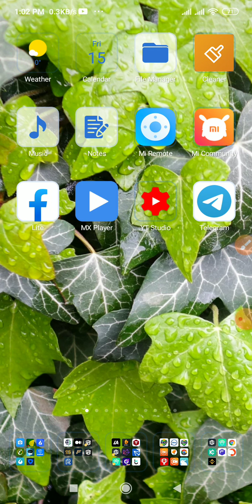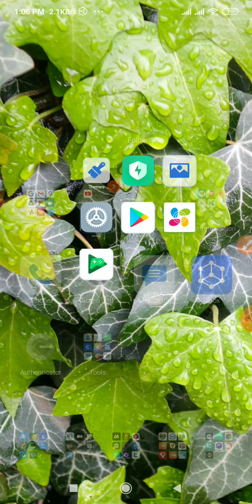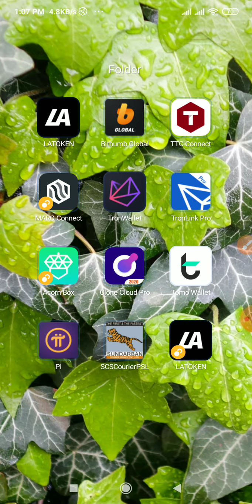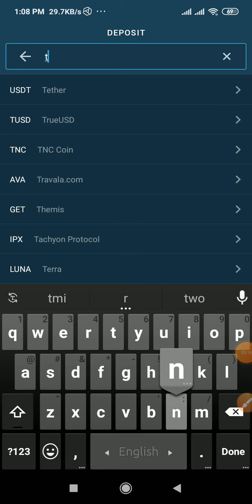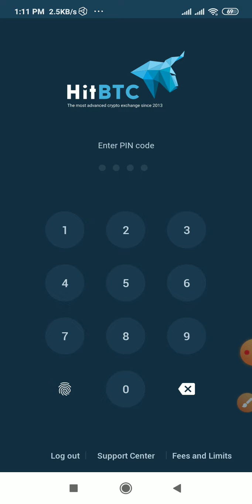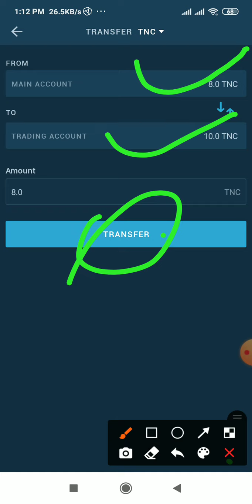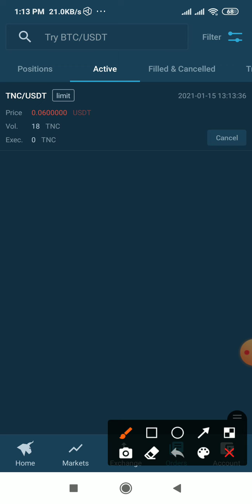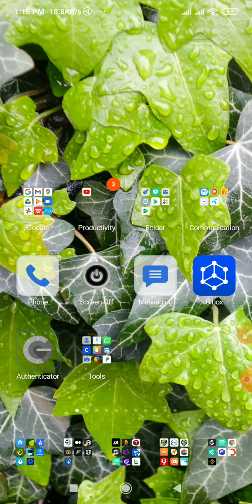How To Exchange Tnc in Hotbit/Hitbtc. কিভাবে Trade করতে হয় দেখে নিন। Rasel 365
How To Exchange Tnc in Hotbit/Hitbtc. কিভাবে  Trade করতে হয় দেখে নিন।

💥💥কিভাবে  TNC টোকেন ইনকাম করবেন দেখুন

  Editor & Hoster : MD RASEL  ( The Technical Youtuber / Programmer )

how to tnc trade , TNC exchange , Tnc earning app , real research server problem solved , tnc withdraw problem , tnc server problem ,